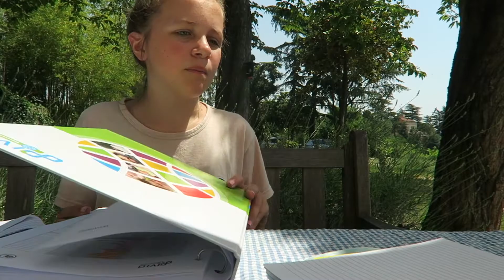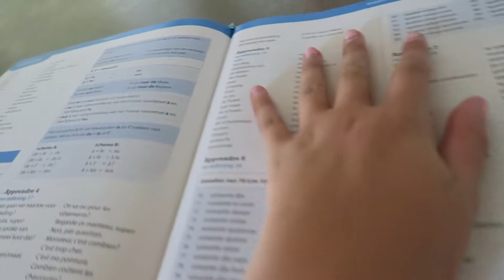Suus kan zelf haar zomervakantie inplannen!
Onderwijs via de Wereldschool is flexibel in te delen. Zo kan Suus zelf haar lessen inplannen.